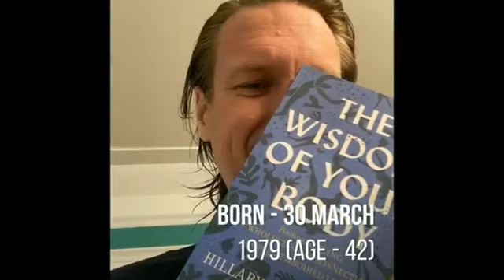Home Sweet Home Alone (2021) Cast Real Name and Age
Hello guys, I hope you are doing good

In this video we have the real ages of the cast of upcoming movie Home Sweet Home Alone

CAST OF THE MOVIE:

Archie Yates as Max Mercer

Ellie Kemper as Pam Fritzovski

Rob Delaney as Jeff Fritzovski

Aisling Bea as Carol Mercer

Kenan Thompson as Gavin

Ally Maki as Mei

Pete Holmes as Blake Mercer

Chris Parnell as Uncle Stu

Timothy Simons as Hunter

Andy Daly as Mike

Mikey Day as Priest

 Devin Ratray as Officer Buzz McCallister

SYNOPSIS OF THE MOVIE:

Ten-year-old Max Mercer is accidentally left at home by himself for the holidays when his family goes on a trip to Tokyo, where the family ends up having to take separate flights due to an error in the flight booking. Now he must work to defend his home from Pam and Jeff Fritzovski, an evil couple who have arrived to steal a priceless heirloom from his family.

Tools I used for editing:

Photo Source: Google Advance Search
Video Editing: Quik Video App
Information Source: Wikipedia
Video & Audio Mixing: Power Director
Thumbnail: Pixel Lab

Music in the Video:

Alive by Ikson (NCS)